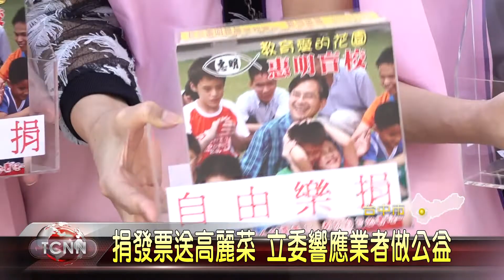大台中新聞-捐發票送高麗菜 立委響應業者做公益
近期高麗菜量大滯銷，產地價跌破5塊，為了讓農民的辛苦不致血本無歸，全台各地掀起認購潮，台中就有設計師認購2萬顆高麗菜，民眾只要拿發票及零錢就能兌換，立委張廖萬堅及新科市議員林祈烽，也到場響應活動，所得全數捐贈給台中惠明盲校，做愛心也幫助菜農降低損失。 「以上新聞可由top NEWS APP收看」